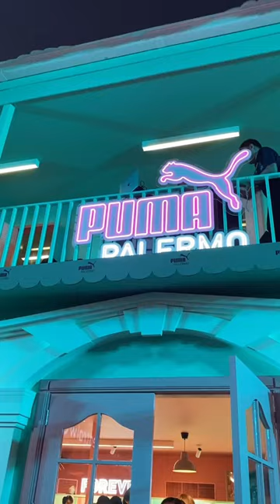THE BIGGEST PUMA PALERMO LAUNCH EVENT IN SOUTHEAST ASIA’S IS HAPPENING IN BANGKOK❤️‍🔥